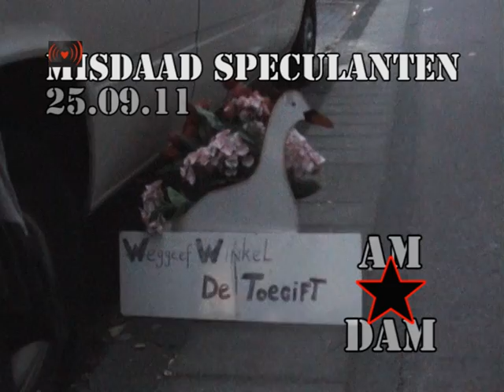Misdaad Speculanten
Weggeefwinkel Toegift.Open Dag
Kom ons ook steunen in de rechtszaak, dinsdag 27 september 16.15u op Parnassusweg 220 Amsterdam.
Weggeefwinkel de Toegift staat helaas op de ontruimingslijst van Amsterdam. In afwachting van onze rechtzaak op dinsdag 27 september, organiseren wij een afscheidsfeest vanuit onszelf en de weggeefwinkel.
Wees welkom vanaf 15u op Admiraal de Ruijterweg 215a in Amsterdam, voor:
muziek
lekker eten en drinken
stoepkrijten
weggeefkledij modeshow
video's

Waag een dansje, haal de winkel zo leeg mogelijk, en geniet samen met ons van deze laatste momenten. Op naar een doorstart!
Wil jij:
muziek maken? eten maken? een helpende hand zijn? supermodel zijn voor de modeshow? een performance geven?
Laat ons weten! We hebben een budget voor evt kosten. Kom vrijdag langs tussen 13u en 17u, of zaterdag overdag :)